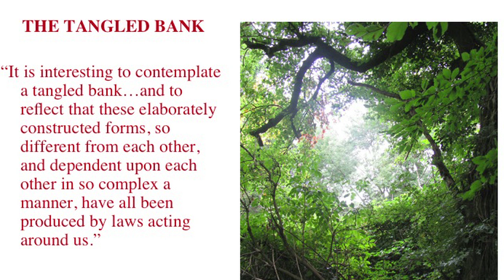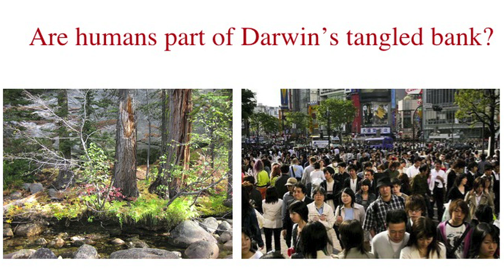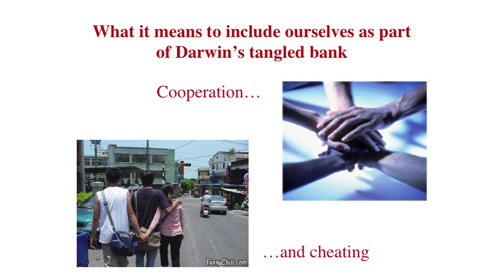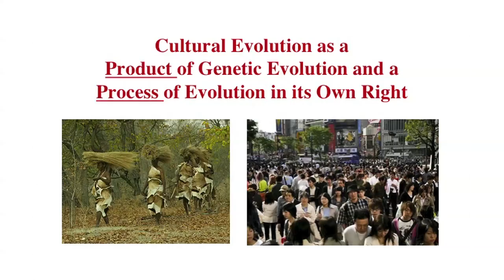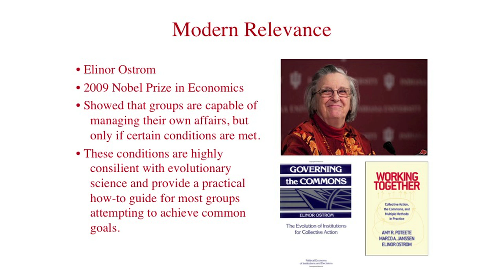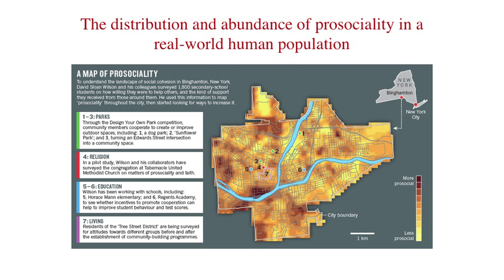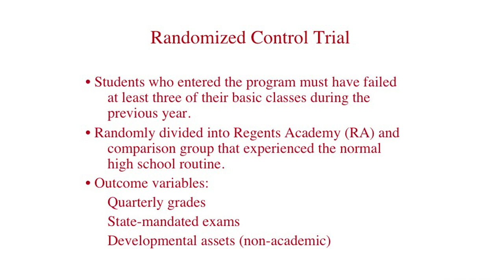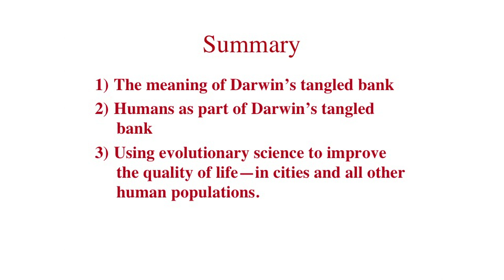Lab Programs: David Sloan Wilson on The Nature of the City - Lessons from Evolutionary Science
Thursday, October 13, 2011 - How can urban systems bring out the best in us? Evolutionary biologist David Sloan Wilson explains the unique Darwinian approach in his new book The Neighborhood Project: Using Evolution to Improve My City, One Block at a Time.